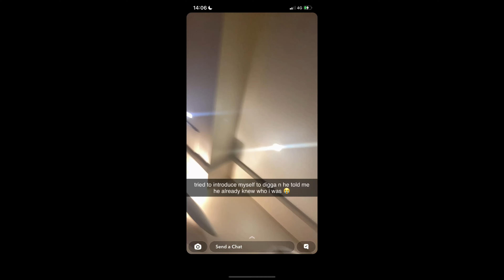I went backstage with Digga D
Let’s hit 50k this year!